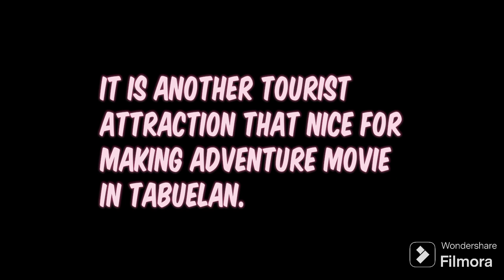Badia Cave and Orange Beach Vlog 2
An adventure orange beach and little cave of Tabuelan Cebu.

It is the second vlog..